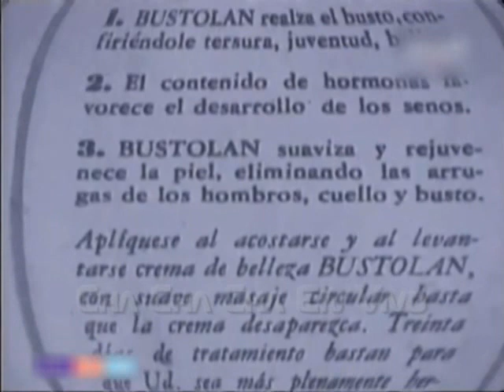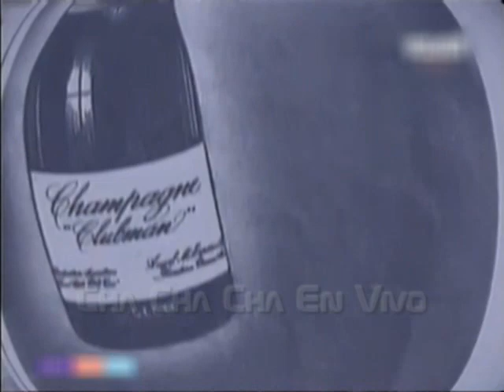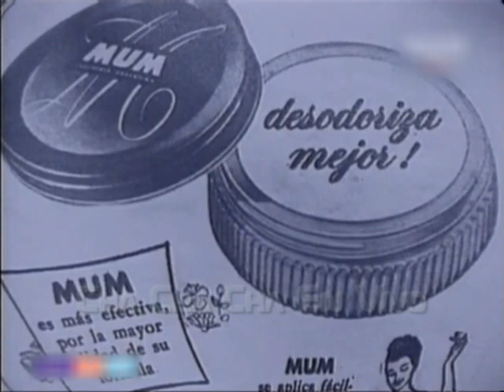Baile A Lo Loco - Concurso De Ritmos - Cha Cha Cha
Clip - Cha Cha Cha 1993
Una contribución por más pequeña que sea ayuda al canal a que siga con vida. Mercadopago...Alias: chachacha.en.vivo